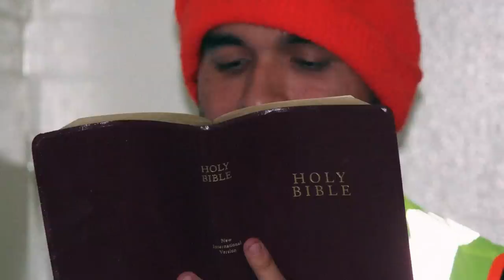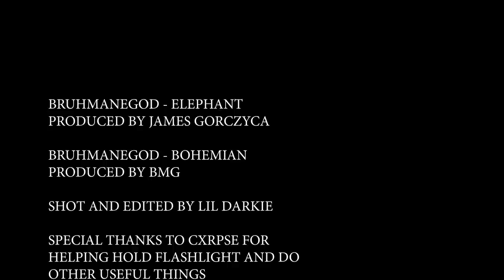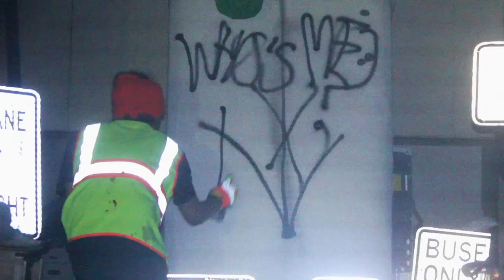BRUHMANEGOD - ELEPHANT (PROD. JAMES GORCZYCA) (MUSIC VIDEO)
"bruhmanegod - bohemian" produced by bmg
shot and edited by lil darkie